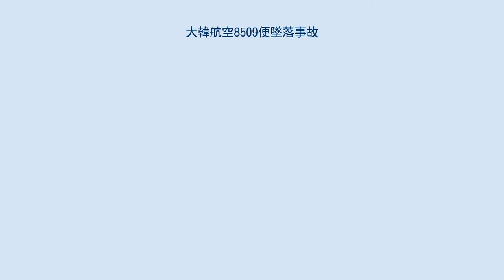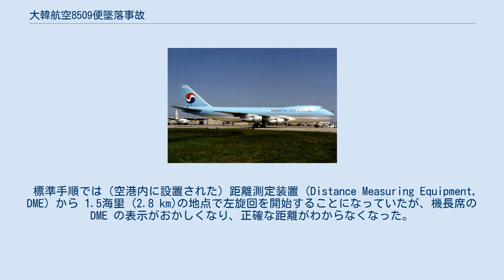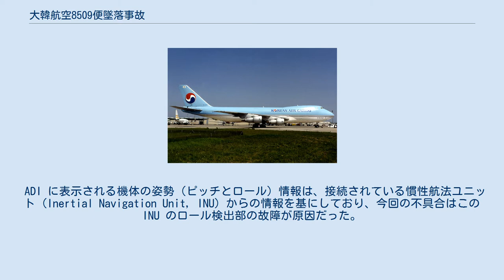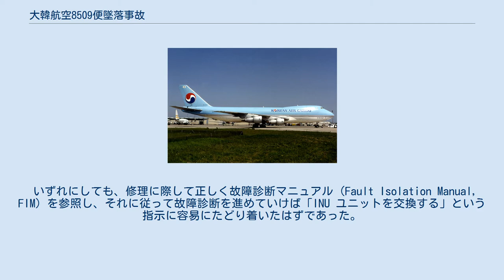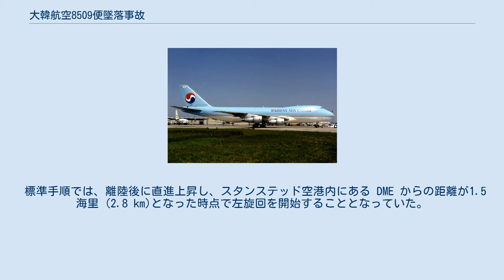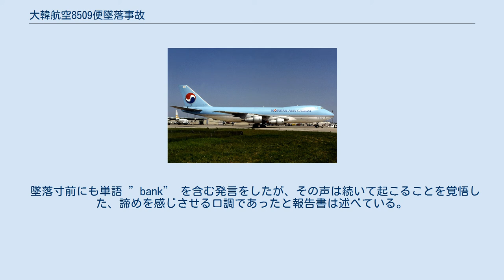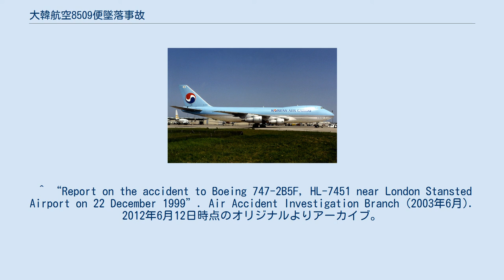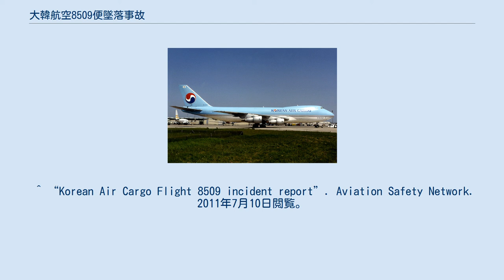大韓航空8509便墜落事故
大韓航空8509便墜落事故（だいかんこうくう8509びんついらくじこ）は、1999年12月22日に大韓航空貨物8509便ボーイング 747型機が英ロンドン・スタンステッド空港からミラノ・マルペンサ空港に向けて離陸した直後にエセックス州グレート・ハーリングベリー (en:Great Hallingbury) 村近郊の森に墜落した航空事故である。
原因は機器の故障に加えて機長の不適切な操縦によるものであった。
この事故により乗員4名全員が死亡した。
 当該8509貨物便は、韓国ソウルの金浦空港を起点とし、途中ウズベキスタンのタシュケント国際空港で給油し、ロンドン・スタンステッド空港でクルーを交代してイタリアのミラノ・マルペンサ空港へ向かう予定だった。
スタンステッドまでフライトした航空機関士は、機体備え付けのテクニカルログブックに「機長席の ADI（姿勢指示器）はロール方向の指示の信頼性が無い」と記入し、また、スタンステッドの大韓航空所属の韓国人地上エンジニアに口頭で詳細を伝えた。
この現象はタシケント離陸後に発生したという。
タシケントからのクルーはミラノに向かうクルーには会うことなく空港を離れた。
 8509便が荷物の積み下ろしや給油を行っている間に、大韓航空地上エンジニアと大韓航空と整備委託契約関係にある現地整備組織 (FLS Aerospace 社)から派遣された2名のエンジニアが、報告のあった ADI の修理・調整を行った。
搭乗クルーが到着したころには荷物の積込みもほとんど終わっていた。
クルーは機長・副操縦士・航空機関士の3名で、機長が操縦を担当した。
機長はエンジン始動前に貨物積込み担当者と一緒に積み荷をチェックし、書類にサインした。
ADI を修理した大韓航空地上技師もミラノに行くために当該便に同乗し、コックピット内の予備席に座った。
 17時27分には出発の準備が整っていたが、クルーが原因ではない理由により1時間近く待機させられ、タキシングを開始したのは18時25分だった。
この長い待ち時間に機長は不機嫌になったようで、特段のミスをしたわけでもないのに些細な理由をつけて副操縦士を何度かにわたり叱りつけた。
 機長の操縦により18時36分ごろに異常なく離陸したが、副操縦士による高度900フィート (270 m)のコール直後に ADI コンパレータの異常警報が鳴った。
ADI コンパレータは機長側の ADI と副操縦士側の ADI のピッチまたはロール指示値に4度以上の差異が生じ、かつこの状態が1秒以上継続すると警報（ブザー音および ADI 表示部の上側に文字 / ランプ表示等）を行う。
このときのブザー音はおよそ2秒間鳴ったあとひとりでに停止したが、その数秒後の高度1,500フィート (460 m)において再びブザーが鳴り、今度は2秒未満で止まった。
この2度にわたるコンパレータ警報時はまだ離陸後の直進上昇中であり、軽度の乱気流等に対応するための操縦桿の操作によるものだと考えられているが、警報音に対するクルー間のコールアウト（称呼）や、警報の原因を調査するといった言葉のやり取りは行われなかった。
 標準手順では（空港内に設置された）距離測定装置 (Distance Measuring Equipment, DME) から 1.5海里 (2.8 km)の地点で左旋回を開始することになっていたが、機長席の DME の表示がおかしくなり、正確な距離がわからなくなった。
このため機長はおよその見当で左旋回を開始した。
このときもコンパレータが警報を発したが、機長と副操縦士の間にはこの警報に関してもやり取りはなく、6秒（鳴動9回）後におそらく機長によって無言のまま警報はリセットされた。
機長席の ADI はピッチについては正確な表示をしていたが、ロールに関してはずっと水平状態を示していたと考えられている。
レーダーおよびフライトデータレコーダー (FDR) 記録によれば、当該機は左旋回を開始したが、地上に激突するまでずっと操縦桿を左に切った（旋回）状態だった。
このため実際のバンク角は左90度に達した（通常この種の大型旅客機・貨物機では30度を超えるバンクは行わない）。
途中、航空機関士が “bank, bank” と叫んでバンク過大に対する注意喚起が...